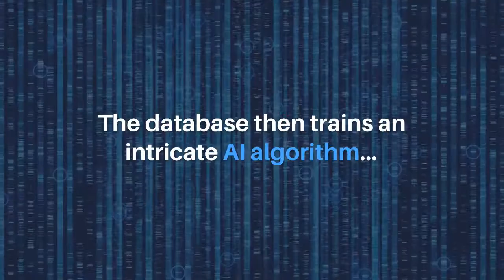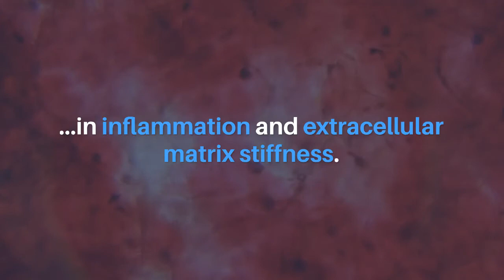PandaOmics Generates Dual-Purpose Aging Targets | Aging-US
Aging (Aging-US) published this research paper as the cover for Volume 14, Issue 6, entitled, "Hallmarks of aging-based dual-purpose disease and age-associated targets predicted using PandaOmics AI-powered discovery engine" by researchers from Insilico Medicine Hong Kong Ltd., Hong Kong Science and Technology Park, New Territories, Hong Kong, China; Department of Medicine, Section of Hematology and Oncology, University of Chicago, Chicago, IL; School of Systems Biology, George Mason University (GMU), Fairfax, VA; Integrative Genomics of Ageing Group, Institute of Ageing and Chronic Disease, University of Liverpool, Liverpool, UK; Buck Institute for Research on Aging, Novato, CA.

Abstract

Aging biology is a promising and burgeoning research area that can yield dual-purpose pathways and protein targets that may impact multiple diseases, while retarding or possibly even reversing age-associated processes. One widely used approach to classify a multiplicity of mechanisms driving the aging process is the hallmarks of aging. In addition to the classic nine hallmarks of aging, processes such as extracellular matrix stiffness, chronic inflammation and activation of retrotransposons are also often considered, given their strong association with aging. In this study, we used a variety of target identification and prioritization techniques offered by the AI-powered PandaOmics platform, to propose a list of promising novel aging-associated targets that may be used for drug discovery. We also propose a list of more classical targets that may be used for drug repurposing within each hallmark of aging. Most of the top targets generated by this comprehensive analysis play a role in inflammation and extracellular matrix stiffness, highlighting the relevance of these processes as therapeutic targets in aging and age-related diseases. Overall, our study reveals both high confidence and novel targets associated with multiple hallmarks of aging and demonstrates application of the PandaOmics platform to target discovery across multiple disease areas.

Keywords - aging, artificial intelligence, deep learning, drug discovery, multi-omics, target identification

About Aging-US